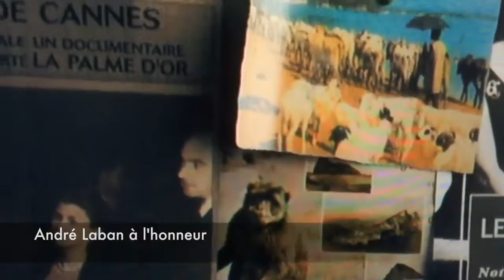LABAN et l'Odyssée en dvd et blu ray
Coup de coeur Maecene Arts L'Odyssée de Jérome SALLE enfin disponible en dvd et blu-ray